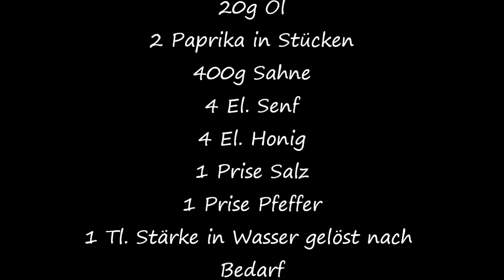Thermomix TM 31 - Geschnetzeltes in Senf-Honig-Sauce / Thermilicious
Heute wird lecker Mittagessen im Thermomix TM 31 gekocht !

Zutaten :
500g Hähnchengeschnetzeltes
1 Zwiebel geviertelt
20g Öl
2 Paprika in Stücken
400g / 2 Becher Sahne
4 El. Senf
4 El. Honig
1 Prise Salz
1 Prise Pfeffer
1 geh. Tl. Speisestärke in Wasser gelöst nach Bedarf

Zubereitung :
Zwiebel in den Mixtopf geben und 3 Sek / Stufe 5 zerkleinern.
Mit Spatel nach unten schieben , Öl dazu geben und 2,5 Min / Varoma / Stufe 1 andünsten . Fleisch zugeben und pfeffern und 7 Min / Varoma / Linkslauf / Sanftrührstufe andünsten . Restliche Zutaten, bis auf Stärke, dazu geben und 30 Min / 100 Grad / Linkslauf / Sanftrührstufe kochen lassen . Mit Salz und Peffer abschmecken und bei Bedarf mit Speisestärke andicken.
Fertig !

Viel Spaß & guten Appetit !

Hat Euch das Video gefallen und wollt Ihr noch mehr leckere Eisrezepte von mir ?

Eure Sandra